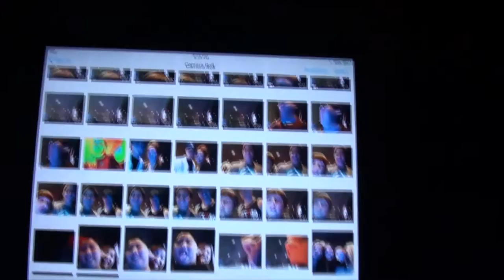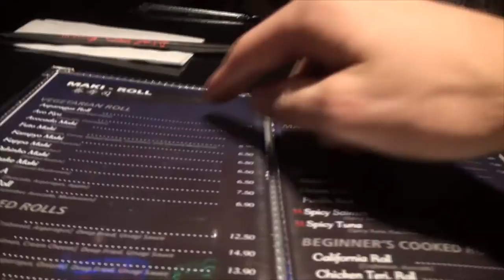🇺🇸 Arigato Sushi | Суши "Спасибо" • Мороженое из Зеленого Чая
cool videos:
Often you will see Leo:
Singing
Playing Toys
Playground
Traveling
Drawing
Reading
Just hanging out
and more